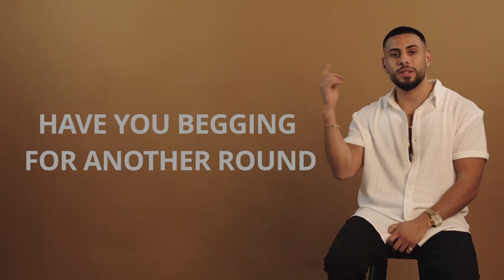Giuliano Solis - Muse (Official Lyric Video)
The official lyric video for  Giuliano Solis - "Muse"